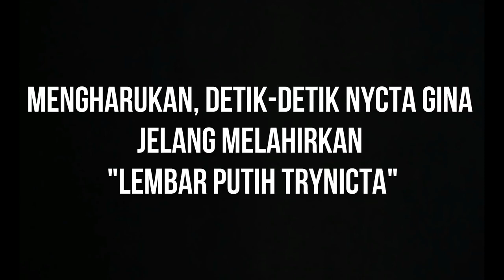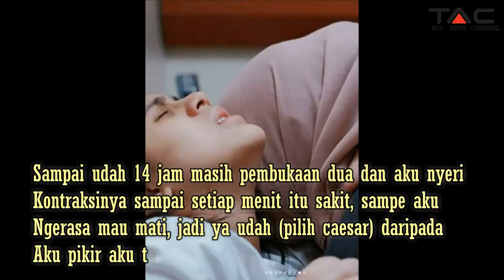Mengharukan, Detik detik Nycta Gina Menjelang Mel4hirkan Anak Keduanya Lembar Putih Trynic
Potret mengharukan Nycta Gina dan Rizky Kinos saat proses mel4hirkan anak keduanya Lembar Putih Trynicta, Inilah perjalanan Kel4hiran “lembar putih trinycta”," tuisnya sebagai keterangan